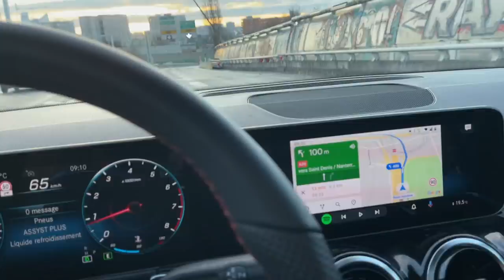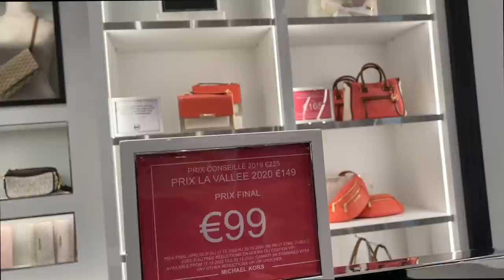ناري تمرتها مقدرتش نصبر على هاد الحاجة دلوكس حمقاتني 🤪و سيزاتني شوفوا شنو خديت🧐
VENTES PRIVEES ! 25% sur TOUTE l’application avec le code VP25 et 20% sur le site avec le code VP :